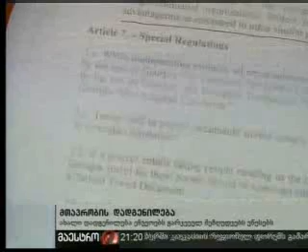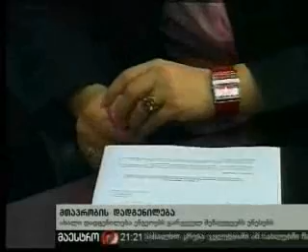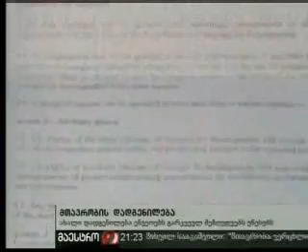maestro_22.10.10_ukomentarod_21.00_05.wmv